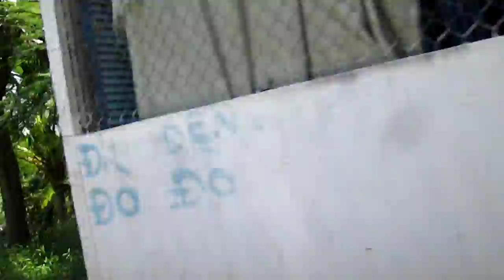HỘI THIỆN DUYÊN TRUNG THU NGÀY 1/10/2017 MVI 0026